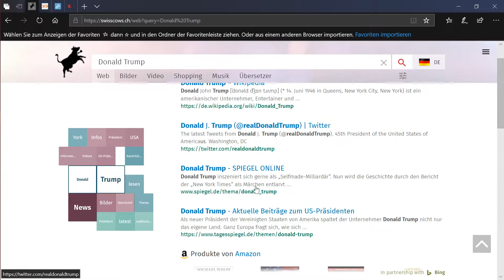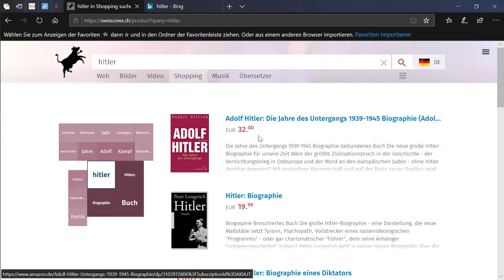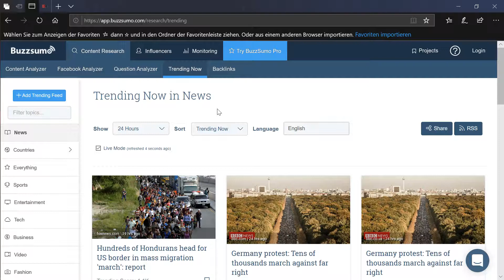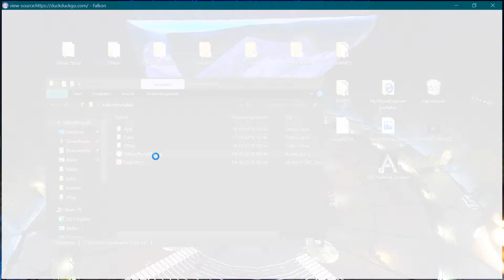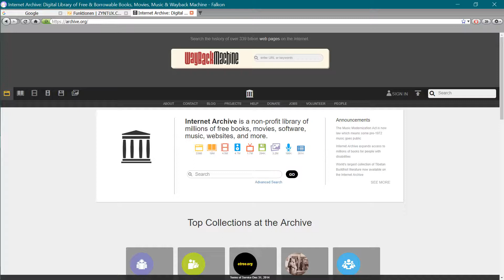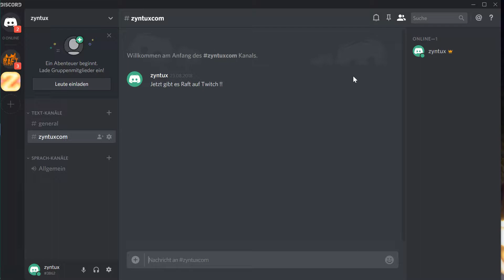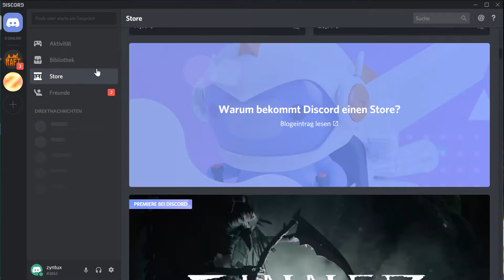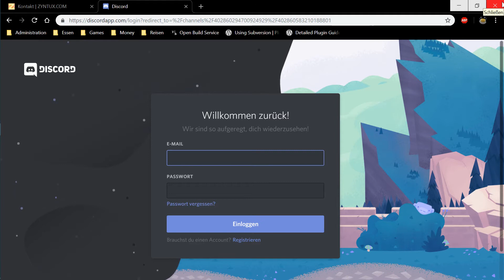Falkon Browser, Discord und Swisscows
Heute stelle ich euch unter anderem den Falkon Browser, die Discord Chat Software und die Swisscows Suchmaschine vor.